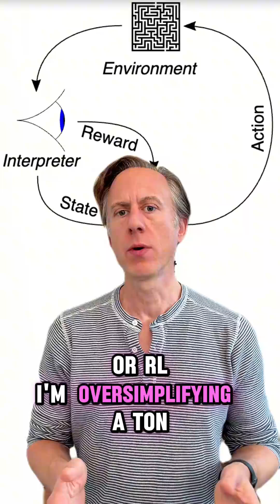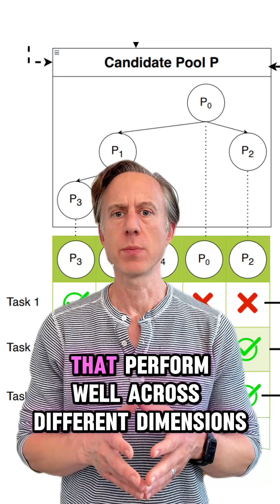GEPA Introduction (Genetic-Pareto Prompt Optimizer)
GEPA can improve your AI agent performance simply by evolving the instruction or prompt.